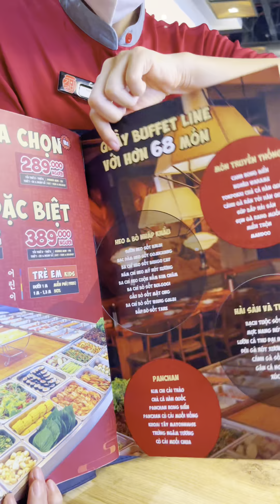Lần Đầu Thử Thách Ăn Buffet Thịt Nướng Kèm Lẩu Chỉ Trong Một Giờ Liệu Có Bất Bại